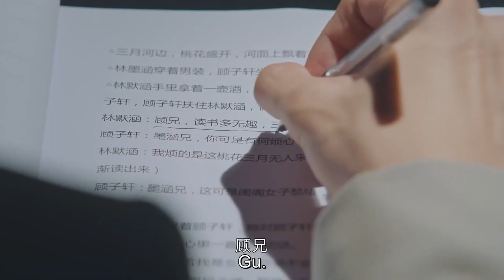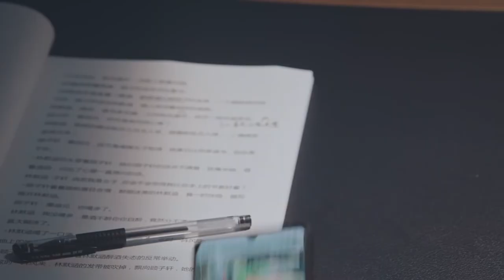Kissing my boss after being drunk💞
ChineseDrama丨KoreanDrama丨Drama丨lovestory丨EnglishSongs丨Hindisong丨sweetlove丨kiss丨mix丨couple丨sweet丨koreansong丨kdrama丨cdrama丨like丨school丨young丨boss丨beautiful丨handsome